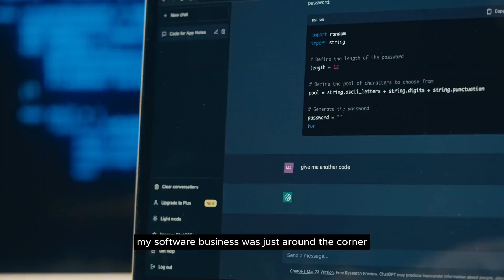From Self-Doubt to Second Home: My Journey to Building a Business and Buying Property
Ever felt like building a business or buying a second property is out of reach? I used to feel the same way—doubtful, stuck, and unsure if I had what it took to succeed. But here’s the truth: belief doesn’t come first. Taking action does.

In this video, I’m sharing the story of how I bought my second house and the lessons I learned along the way. It wasn’t just about the property—it was about breaking through doubt, trusting the process, and realizing that success is built one step at a time.

Whether you’re starting your property journey, building a business, or just looking for inspiration, this video is for you. Stop waiting for belief to arrive—start creating it through action.

💡 Learn how to:
✅ Overcome doubt and take your first steps.
✅ Build belief by following a proven system.
✅ Start building a business or property portfolio—even when you think it’s impossible.

Success isn’t about having all the answers—it’s about having the courage to start. Watch now and take the first step toward your dream life.

Let me assist you to reach the 5 Freedoms 💸
Financial • Emotional • Physical  • Mental  • Spiritual

[hashtags in these section]